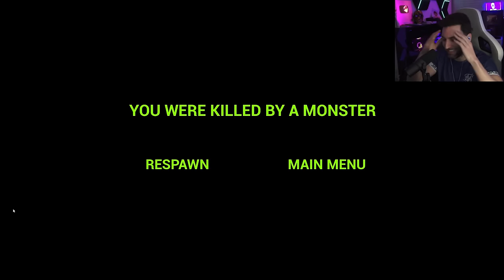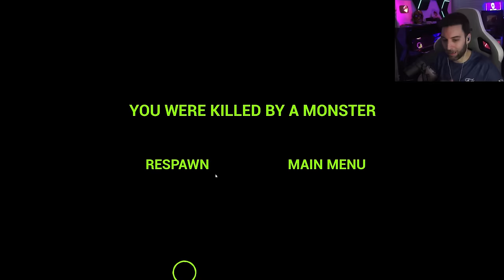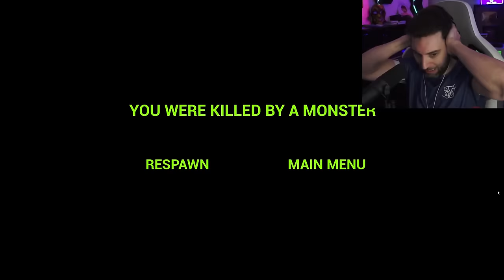HACKEO el ZOOLÓGICO de ZOONOMALY y DESBLOQUEO TODOS LOS ANIMALES más TERRORÍFICOS!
Nueva actualización Zoonomaly es demasiado intenso atrapado en un zoologico con animales terrorificos de la historia. Desbloqueo zoonomaly final secreto algo raro les esta pasando a los animales de este zoo son monstruos malditos, Zoonomaly juego completo, zoonomaly horror game, zoonomaly horror game 2, zoonomaly tráiler, zoonomaly trailer 2, zoonomaly horror game chapter 2, zoonomaly horror game 3, zoonomaly horror game gameplay, zoonomaly all jumpscares, zoonomaly jumpscares, zoonomaly juego de terror, los animales de este zoológico son muy terroríficos zoonomaly juego completo.